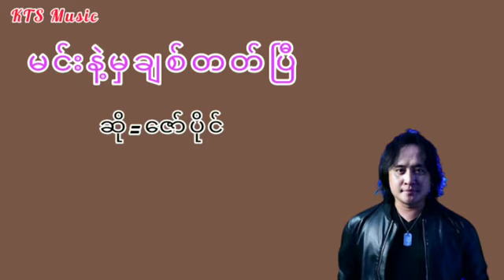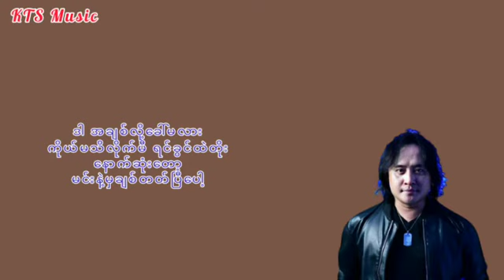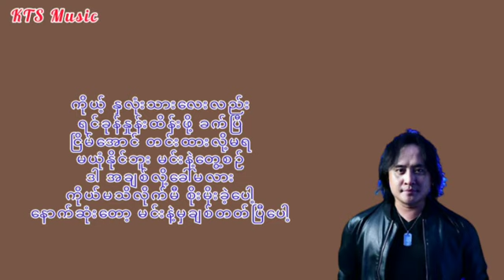မင်းနဲ့မှချစ်တတ်ပြီ=ဆို-ဇော်ပိုင်//Lyrics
Myanmar best song မြန်မာသီးချင်းများ မြန်မာအကောင်းဆုံးသီးချင်းများ